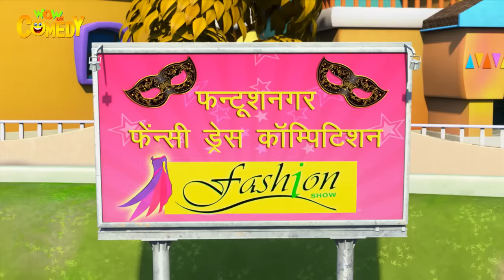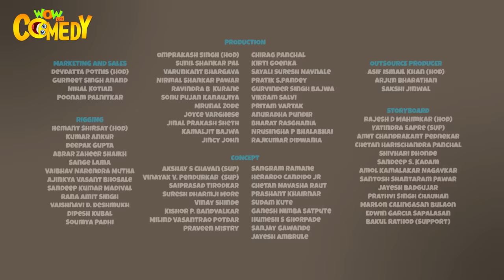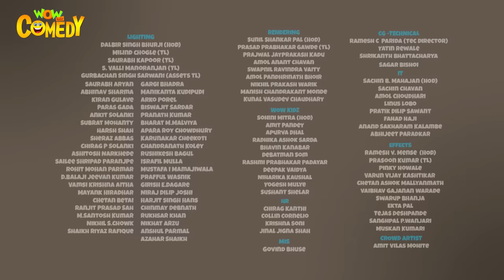Chacha Bhatija Cartoon in Hindi | New Compilation - 37 | New Cartoons | Wow Kidz Comed